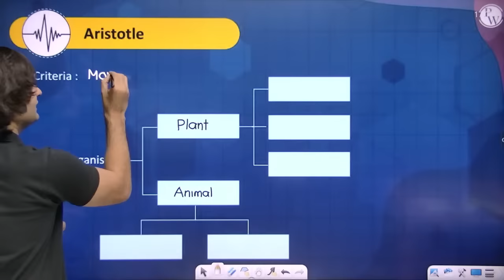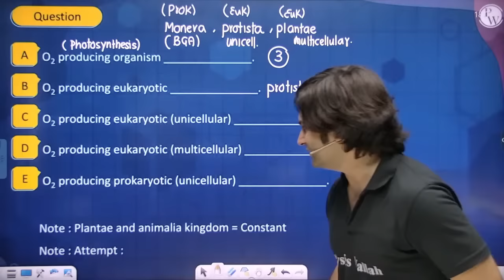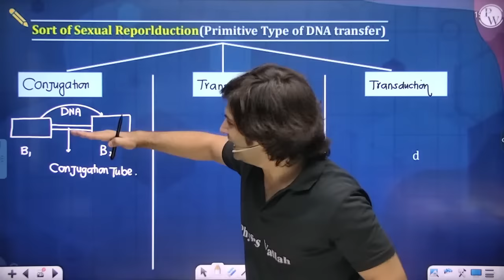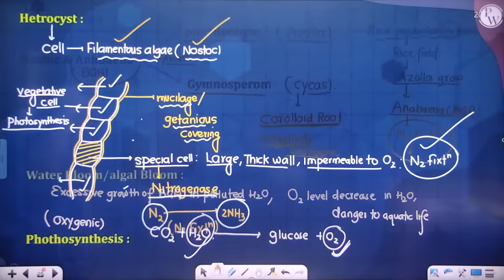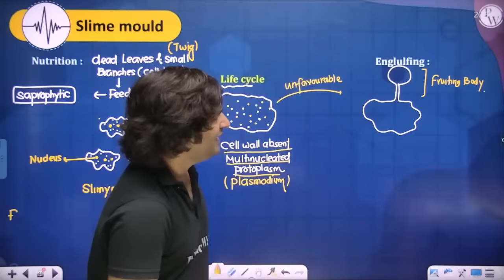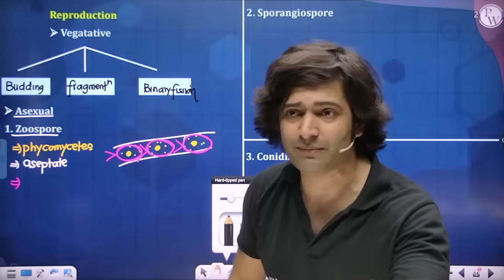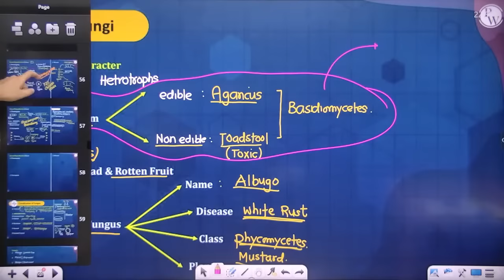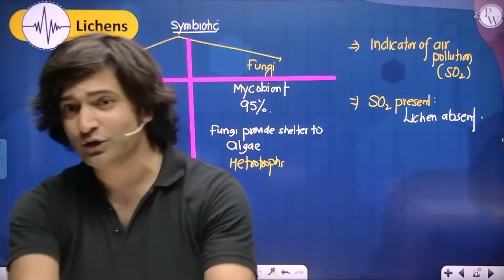BIOLOGICAL CLASSIFICATION in 1 Shot : All Concepts, Tricks & PYQs | NEET Crash Course | UMMEED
0:00 Start
4:22 Criteria of Classification
1:07:25 Monera
3:20:33 Protista
4:35:55 Fungi
6:19:15 Virus Viroids Prions and Lichens